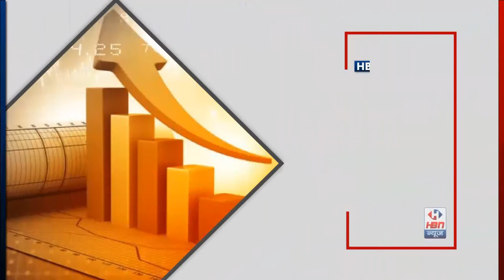जाने क्यों विजयनगर के पुलिस सब इंस्पेक्टर मेहुल कोटवाल को सन्मानित किया गया | HBN News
पुलिस सब इंस्पेक्टर को सन्मानित किया

स्लग:-विजयनगर के वेपारी एसोसिएशन द्वारा सम्मानित किया गया

एंकर:-विजयनगर के पुलिस सब इंस्पेक्टर मेहुल कोटवाल की सराहनिय कामगिरी

वी.ओ:-विजयनगर तहसील के वेपारी एसोसिएशन ओर विजयनगर दिंगम्बर जैन समुदाय ने विजयनगर के पोलिस सब इंस्पेक्टर मेहुल कोटवाल साहब का सराहनिय कामगिरी  की इस लिए उनको सन्मानित किया जिस में पीसले दिनों में पाडेला ओर कालवण रास्ते से कतलखाने में जा रहे थे अबोला प्राणियो का आबाद बचाव करके इदर पांजरा पोल में भिजवा दिया था उनकी यही कामगिरी की वजह से आज पोलिस सब इंस्पेक्टर का मोमेंट ओर शाल,मंदिर देके सन्मानित किया और साहब ने यभी बताया कि कोरोना महामारी अब सलि आ रही तो जब आप वेपारी दौरान अपनी दुकानें के आगे अगर ज्याद ग्राहक आते है तो एक एक करके उनको सामान देना   यह सूचित किया

सवांददाता:-भूधरा हर्षदकुमार
गुजरात